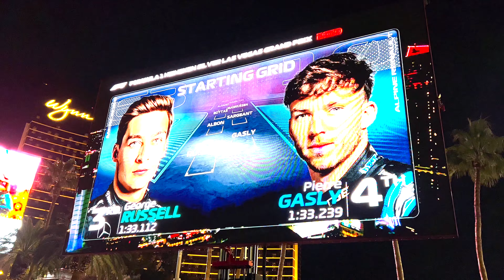F1 Las Vegas Escalator hack for free viewing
Our first impression of attending without a pass was that it was not worth it especially if you are paying a hotel premium. However, during the practices and build up to race day, my thoughts changed. I witnessed many other fans in attendance without admission tickets that were just as excited to be in the city and enjoyed catching glimpses of the cars zoom by.  Whether you are a F1 fan, a motorsport fan, a car fanatic, or not... the atmosphere was something I have never experienced on the Las Vegas Strip before. Las Vegas was the most lively I have ever seen it and It left me wanting to go back again next year!

Camera equipment I'm using:
DJI Wireless Mic
Canon G7X
DJI Pocket
Joby Tripod
Insta360 One X2
DJI Mavic Pro Drone